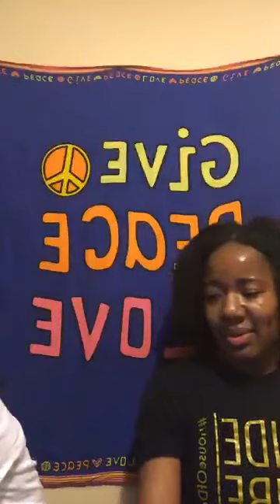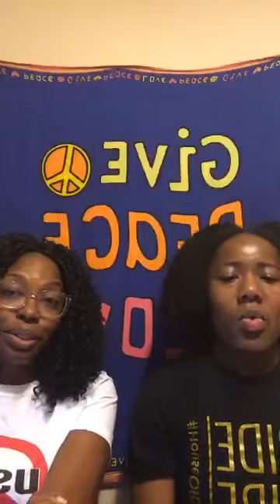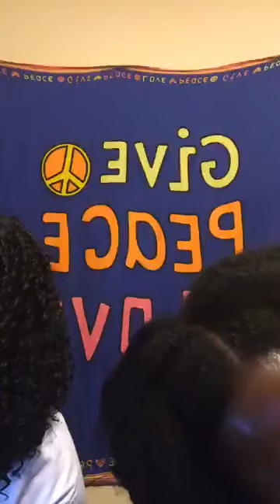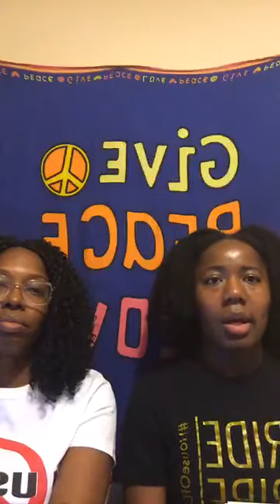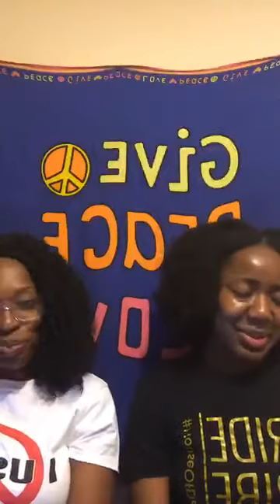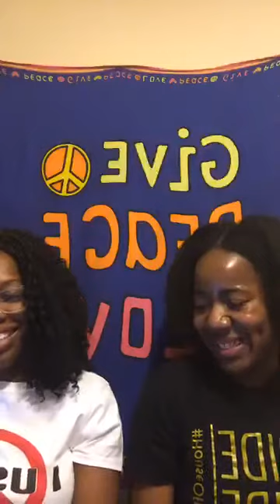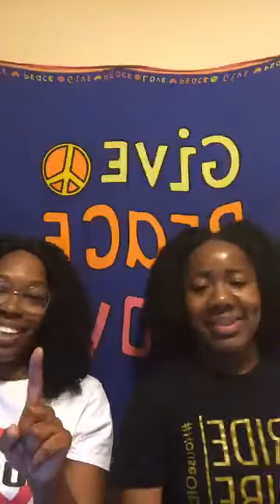Different generations, Same story: part 2 intro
Listen to a snippet of Alleiah Monet and I as we discuss how to have healthy relationships, and personal habits/insecurities that influenced us as we made unwise choices in relationships in the past.
Read "Not Your Typical Love Story"
Purchase your copy of ARISE Devotional Journal
Ladies, be a part of SISTAH (Sharing Intimate Stories that Achieve Healing)
Be blessed, Dr. S